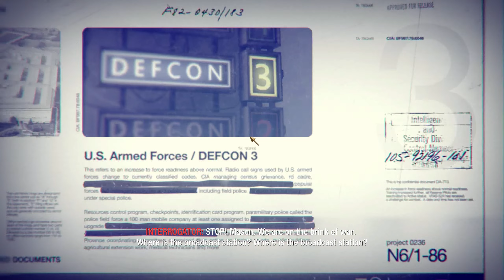Black Ops Mission 11 - W. M. D